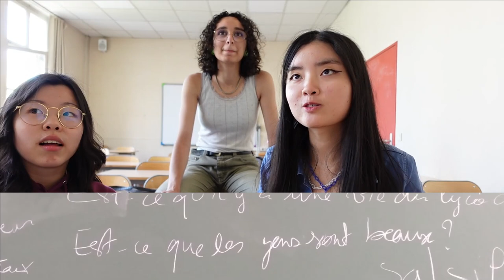ON RÉPOND À VOS QUESTIONS SUR LOUIS-LE-GRAND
Helloooooooooooooooo🙃

Je m'appelle Chloé,
j'ai 18 ans,
je suis franco-vietnamienne
et je suis en terminale.
:D